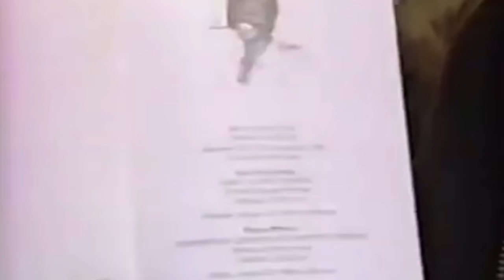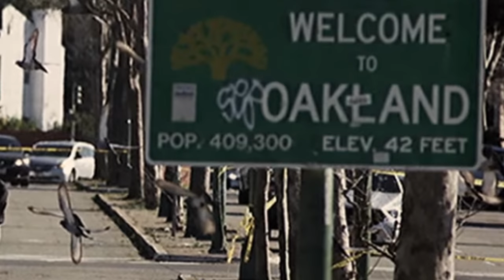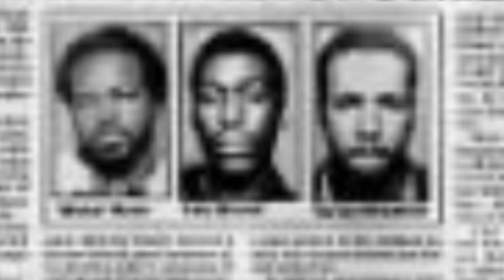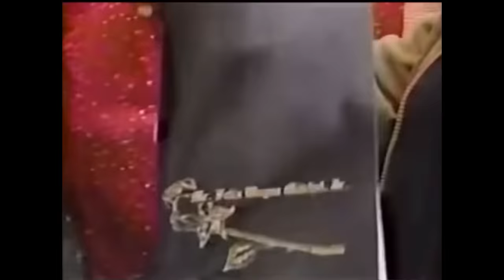International steppers Ep.12: Felix “The Cat “ Mitchell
SNTV DROPS YET ANOTHER FANTASTIC EPISODE OF INTERNATIONAL STEPPERZ

Intro beat by : Tez Riches

Video beat by : Kess Nubian